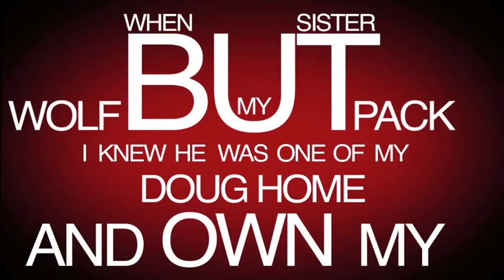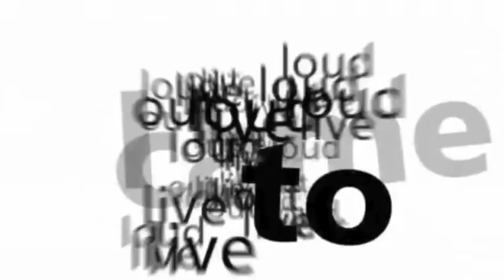stewart hamilton inspiration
Coleg menai inspiration, short film